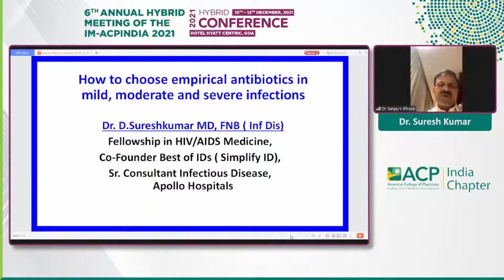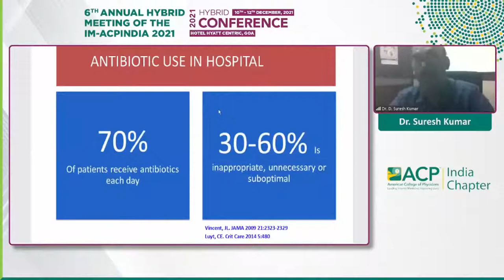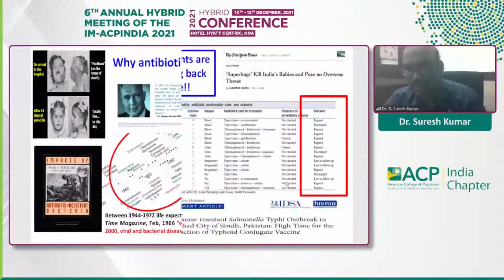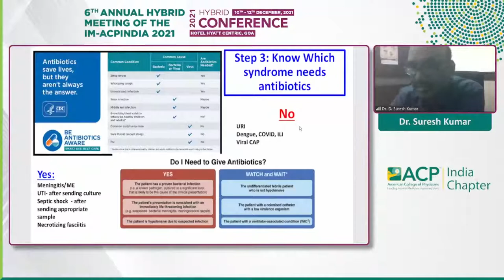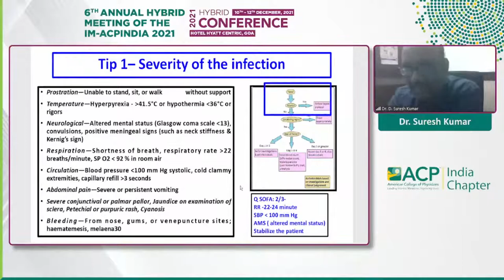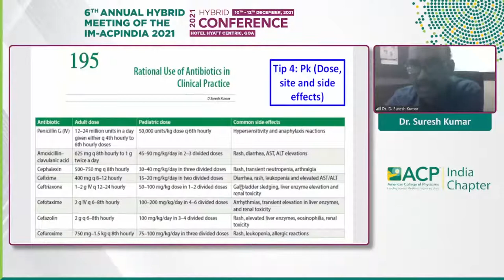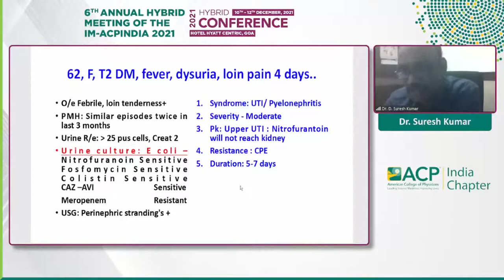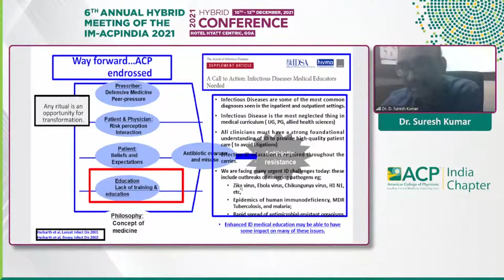Suresh Kumar - How to choose empirical antibiotic in mild, moderate & severe infections